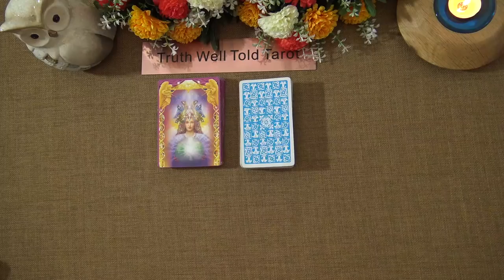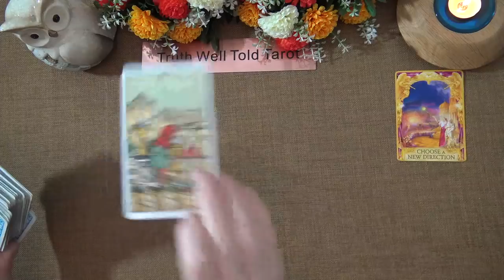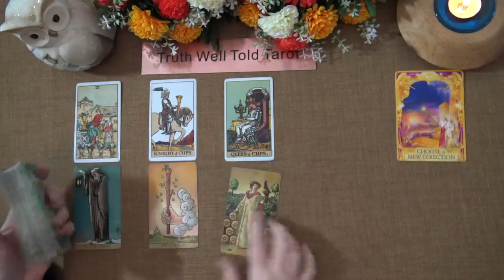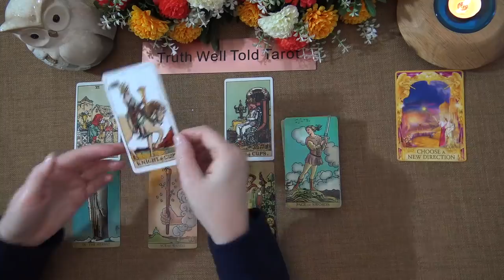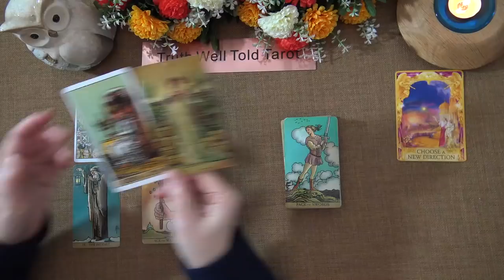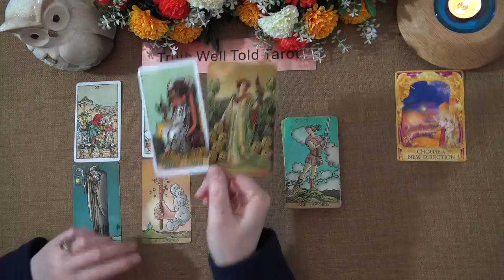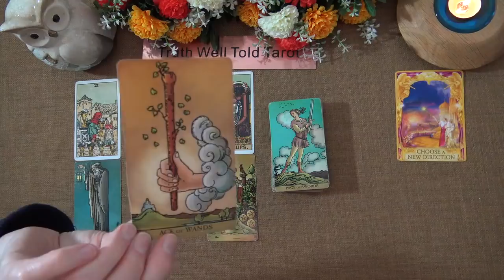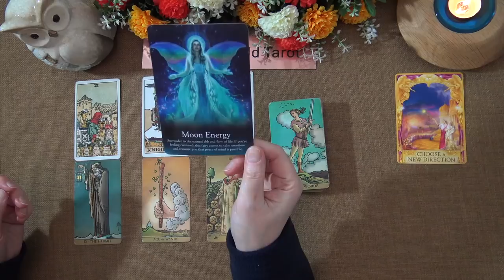LEO WEEKLY TAROT READING "A SPARK WITH SOMEONE LEO!" April 19th-25th 2021 Truth Well Told Tarot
Andrea xx